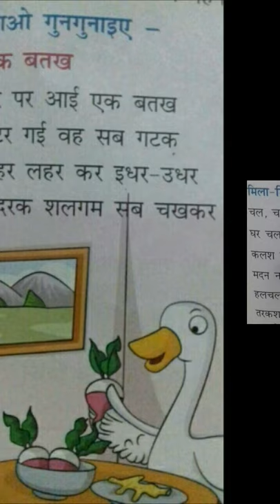Class 1 HINDI LITERATURE CHAPTER 1 BINA MATRA KE SHABD